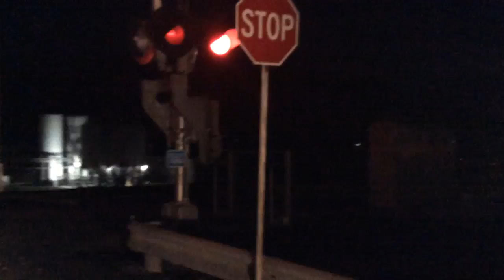A rare one unit wonder 16T departs Waynesboro, VA w/ a hospital move 2nd!!